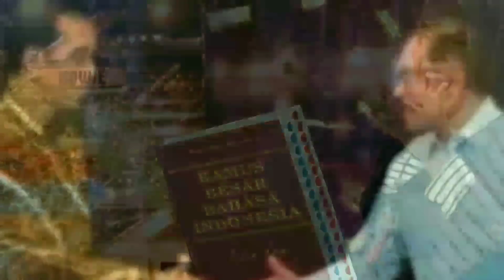Malaysia Dihina, Putri Ariani Tunjukkan Kebesaran Bangsa Indonesia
Kehebatan  Bangsa Indonesia di era media sosional. Pelawak Singapura mempermalukan Malaysia.  Jokowi anwar Ibrahim beertemu. Bahasa Indonesia semakin kuat dan mendunia. Joelyn Chia singapore.  stand up comedy. cBahasa Melayu tenggelam, pupus, punah. Sijil Bahasa Melayu, KPM Cikgu gemilang. Singaporean comedian Jocelyn Chia jokes about malaysian planes and netizens are angry,Pelawak Singapura Dikecam Perlekeh Malaysia, Bultein TV9, tv3, Pelawak Singapura JOCELYN CHIA Hina MALAYSIA Dan MH370  MH370 Joke Sparks Anger In Malaysia | Stand-Up Comedy Fail?

脱口秀演员jocelyn chia嘲讽马来西亚懒人包！nst online sedapnya mulut pelawak slndlr malaysia, donivia channel pelawak singapura buat lawak bebal, raeiz hamed (rhtv)
jocelyn chia singapore vs malaysia 一句话惹怒马来西亚！脱口秀演员比较新加坡和大马，还拿mh370开玩笑？【懒人包】
Exclusive | Mimpi Putri Ariani, Sang 'Golden Buzzer' Indonesia
Putri Ariani mendapat Golden Buzzer dari Simon Cowell dalam audisi America's Got Talent 2023. Penyandang disabilitas yang ...
Golden Buzzer: Putri Ariani receives the GOLDEN BUZZER from Simon Cowell | Auditions | AGT 2023
17-year-old Putri Ariani from Indonesia has the voice of an angel! Watch as Simon Cowell goes on stage to ask for a second song ...

Melaka, klasik. IKN Nusantars logo. Keadaan  Bahasa Melayu di malaysia saat ini. dan perpadua di  Malaysia yang dirundung perkauman.  bahasa melayu di malaysia amat menyedihkan. Direndahkan warganya sendiri. Perkembangan pesat Bahasa Indonesia di Thailanda.Presiden Jokowi Tiba Di KL  Joko widodo, kuala lumpur. Perdana menteri anwar Ibrahim.  Melawat. jamuan petang Hari Ini Untuk Lawatan 2 Hari Buletin TV3 Bahasa Indonesia kian mendunia dan semakian populer di Asia Tenggara Perbedaan ahasa Indonesia dan bahasa Melayu malaysia. Kongres Bahasa Indonesia 2023. Untuk menyelamatkan bahasa Melayu di negaranya, Malaysia menempuh

Malaysia Pru15.  BIPA, Darmasiswa, acicis, Prof Malaysia Akui Tak Pakai Bahasa Melayu Baku Lagi. Zahid  hamidi, Cabaran, seminar, tamadun kmelayu, mahawangsa mekayu, simposium, persada bangsa, memartabatkan, pengantarbahasaan, Bahasa kebangsan, sabah, perdana Menteri Anwar Ibrahim.